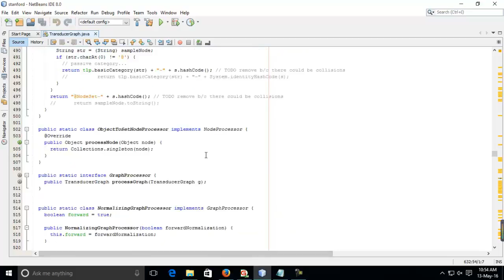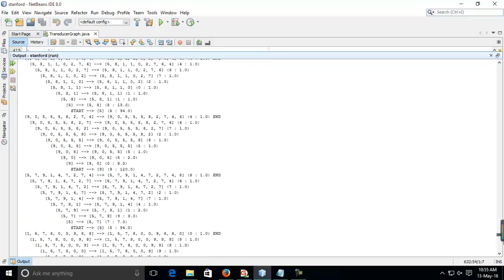Natural language processing library projects